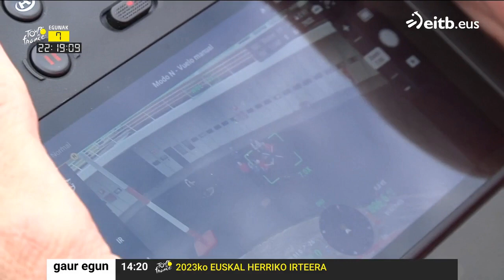ETB1 | Horrela izango da Ertzaintzaren dispositiboaren zati bat, Grand Departe Pays Basque dela eta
📺 ETB1-ko Gaur Egun albistegian,  Grand Departe Pays Basque dela eta, nolakoa izango den Ertzaintzaren dispositiboaren zati bat azaldu dute